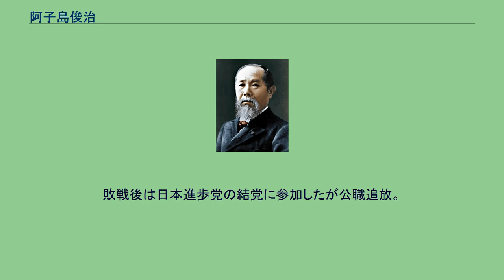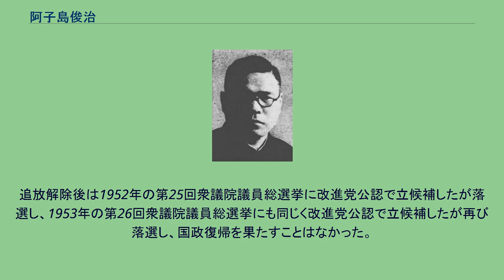阿子島俊治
阿子島 俊治（あこしま しゅんじ、1902年6月 - 1954年4月30日）は、日本のジャーナリスト、政治家。
宮城県刈田郡白石町（現・白石市）生まれ。
1927年早稲田大学政治経済学部政治学科を卒業し、国民新聞社に入社。
政治部記者、政治部次長、論説委員を歴任した。
政治ジャーナリストとして活動する一方早くから政界入りを志し、1936年に立憲民政党公認で第19回衆議院議員総選挙に立候補したが落選。
その後1942年に行われた翼賛選挙で翼賛政治体制協議会の推薦候補として立候補し初当選、翼賛政治会・大日本政治会に所属した。
阿子島が総選挙に初当選したのは翼賛選挙だったが、落選したとはいえ政党解消前に民政党公認で総選挙に立候補したことがあったことや、ジャーナリスト時代に衆議院議長を務めたこともある民政党の大物政治家・藤沢幾之輔の伝記を上梓したこともあったため、阿子島は翼賛議会においては戦前の民政党の系譜を受け継ぐ政治家とみなされた。
阿子島の政治家としての業績は大政翼賛会政策局嘱託、東亜連盟協会常任委員、内閣委員、大政翼賛会調査局第3部副部長等を歴任したことが挙げられる。
敗戦後は日本進歩党の結党に参加したが公職追放。
追放解除後は1952年の第25回衆議院議員総選挙に改進党公認で立候補したが落選し、1953年の第26回衆議院議員総選挙にも同じく改進党公認で立候補したが再び落選し、国政復帰を果たすことはなかった。
その後、白石町長として同市の戦後復興に尽力したという。